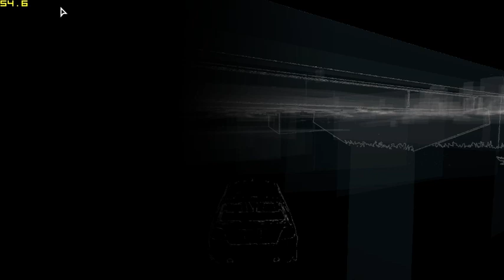Watch Dogs - CtOS Mobile Challenges [September 22nd - 28th] [Part 13] [480p]